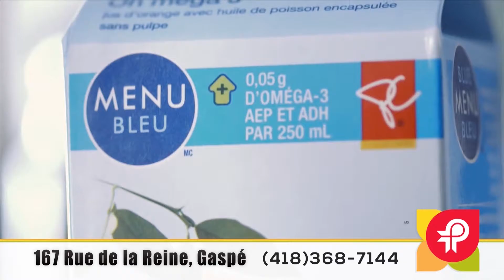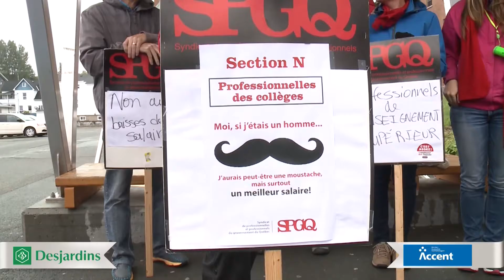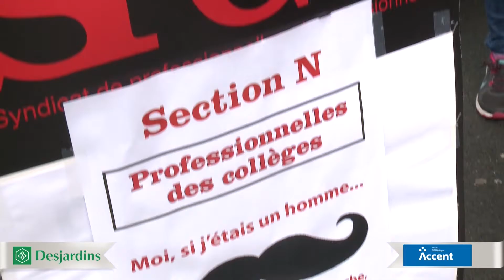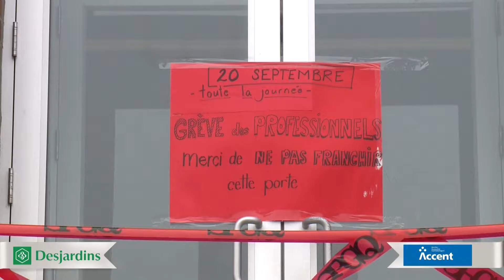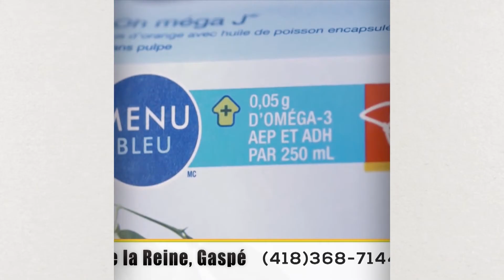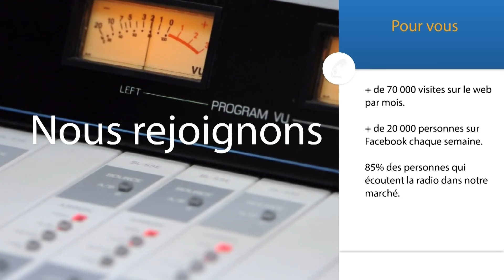À Gaspé Aujourd'hui 2016 09 20 S03E006 Web